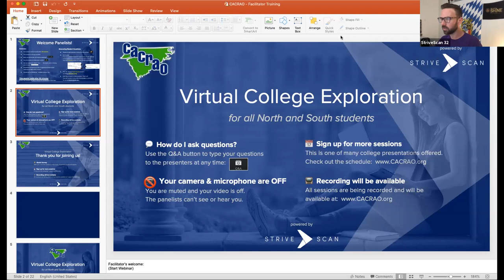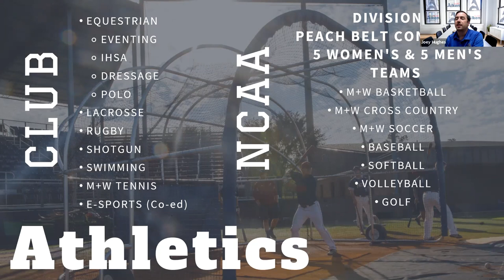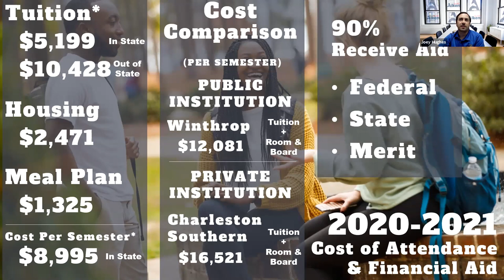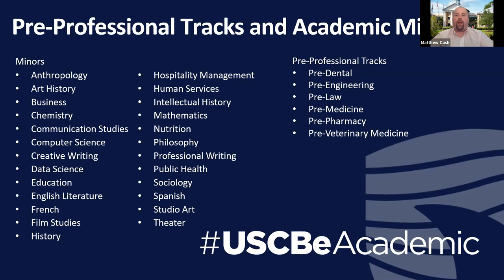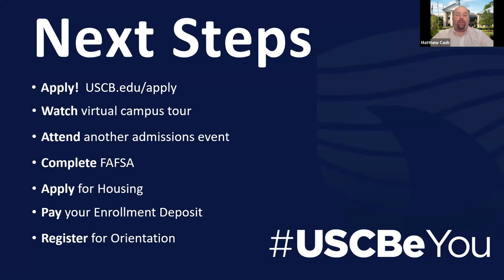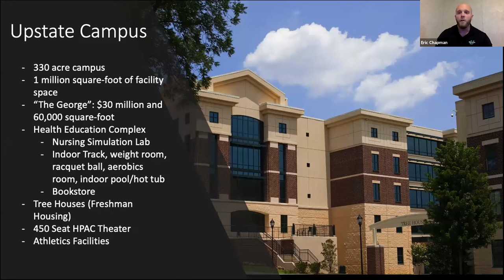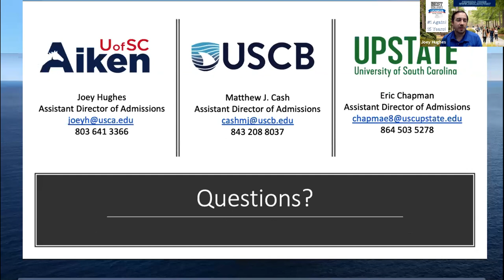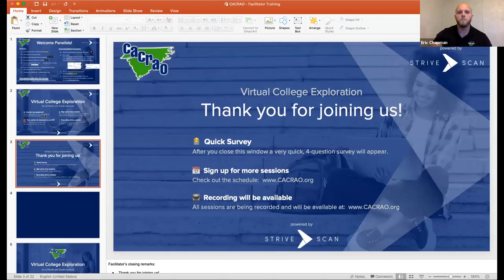UofSC The Comprehensive Difference CACRAO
The UofSC system has much to offer students around South Carolina, the Nation, and the World.  Some of these exceptional programs and opportunities can be found in its award winning comprehensive universities.  Come listen to UofSC Aiken, UofSC Beaufort, and UofSC Upstate not only dive into their similarities and differences, but discuss why a comprehensive education is a great opportunity to fine tune your educational path and create a successful future geared specifically to you.